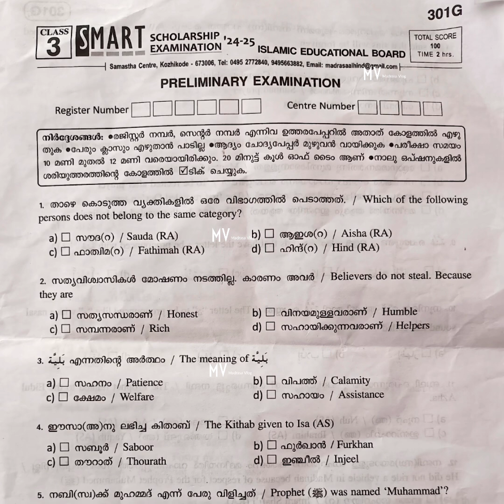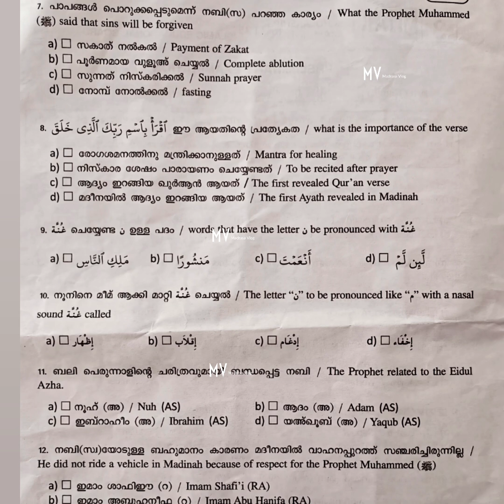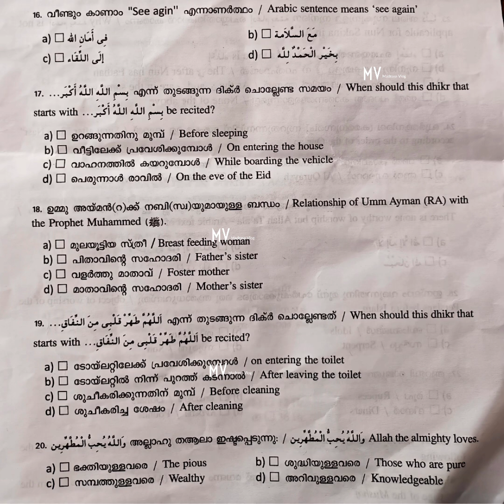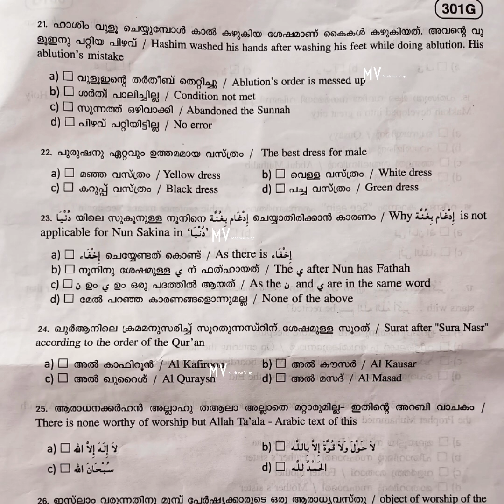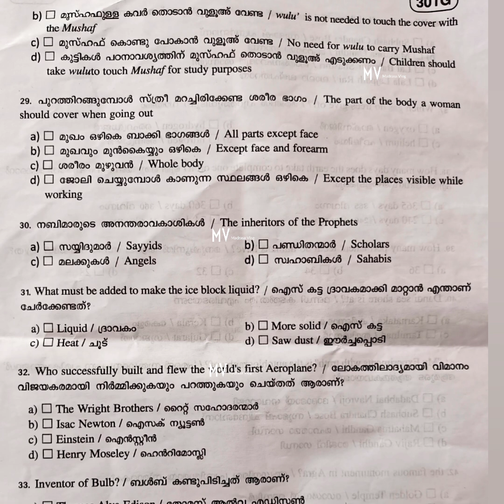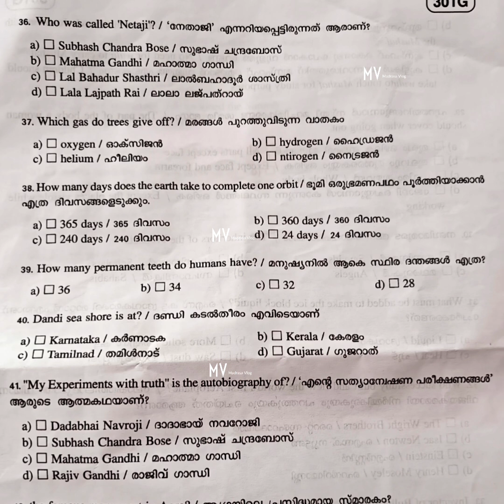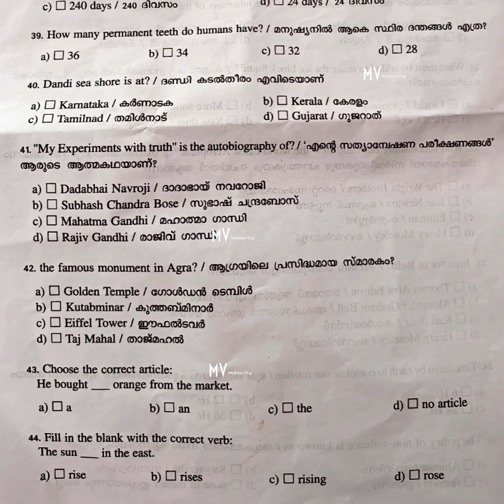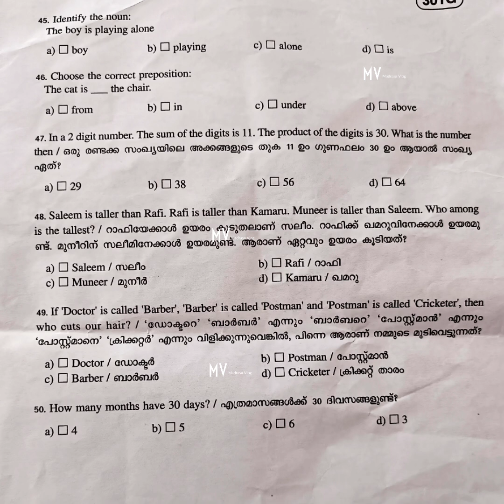3class# smart Scholarship exam#2024/25#preliminary exam# English Medium School Madrasa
Smart